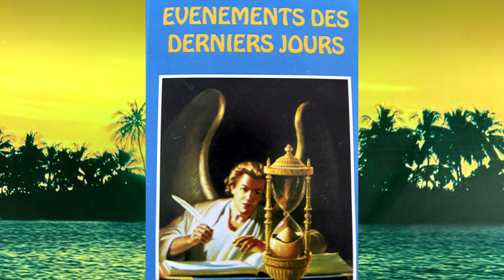Fos Priye! Priere et Lecture Biblique #193 1 Chroniques 23, 24, & 25 [French & Hatian Creole]